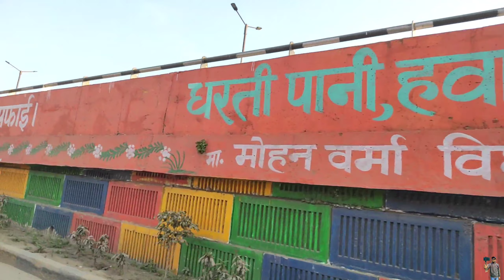कुशीनगर जिले का अनोखा बाजार || हाटा कुशीनगर का नजारा | Hata Kushingar || Hata City Kushingar U.P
कितना बदल गया हाटा Hata Kushingar हाटा कुशीनगर || hata Kushinagar hata City हाटा शहर
about Hata.
Hata is a town located at NH-28 having 25 wards and a Nagarpalika in Kushinagar district in the Indian state of Uttar Pradesh. It is situated 36 km away from Gorakhpur in east. It is a major town of Kushinagar district situated on NH -28. Wikipedia
hata Kushinagar

हाटा भारत के उत्तर प्रदेश के कुशीनगर ज़िले का एक नगर एवं नगरपालिका है। यह राष्ट्रीय राजमार्ग २८ पर गोरखपुर से ३६ किमी पूरब में स्थित है। हाटा, कुशीनगर की एक तहसील भी है। विकिपीडिया

hata City

hata हाटा शहर,हाटा कुशीनगर

हटा हाईवे

hata highway

hata, hata shahar

hata, hata Kushinagar,hata City , हाटा शहर,हाटा कुशीनगर,हटा हाईवे, hata highway | hata, hata

Uploaded Videos.→Tourist Place Travelling City District Market Bike Ride. 🎦🎥